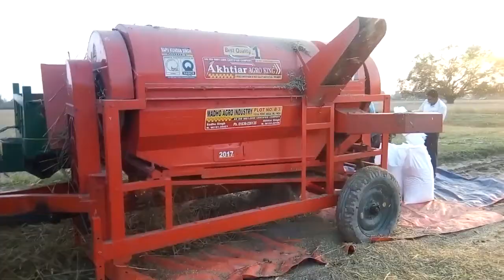Paddy thresher's performance on threshing Wheat || Axial flow thresher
Commonly there are different types of concave and drum for wheat threshing and paddy threshing. Here on this video a team of Agricultural Engineers tries to know the performance of paddy thresher on threshing it with wheat.
They evaluate the threshing efficiency, cleaning efficiency and healthy grain efficiency (without damaging the grain). If these value lies with in the acceptance limit then the thresher can be recommended for this specific crops. Let see more from this videos.

Tractor PTO driven Paddy Thresher trying to thresh wheat.
It thresh, cleans grains and separates and chops the straw simultaneously.
Threshing Capacity: 5 to 6 ton grain per hour
PTO power from 50 Hp tractor
Video by: Er. Baburam Tiwari
Recorded location: Nawalpur, Sarlahi, Nepal